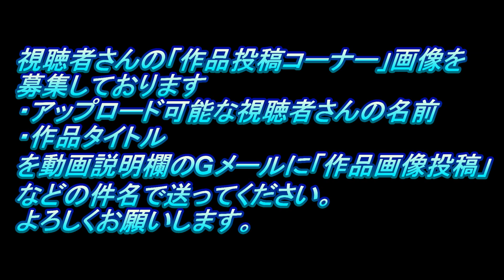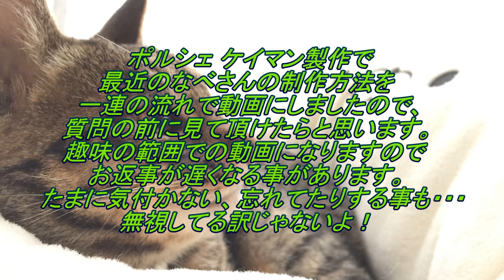#8 MAZDA 787B TAMIYA1/24（なべさんの難しく考えないプラモデル制作記）